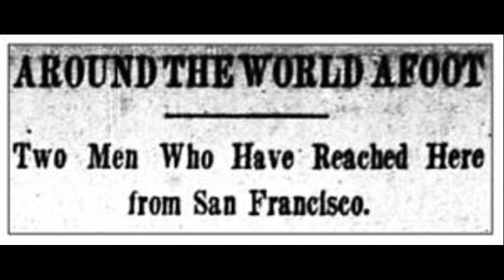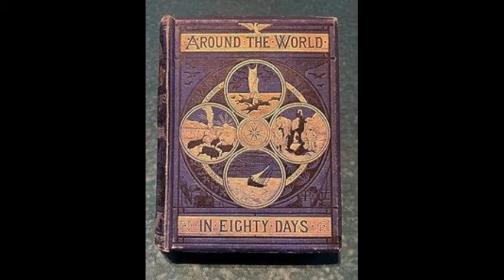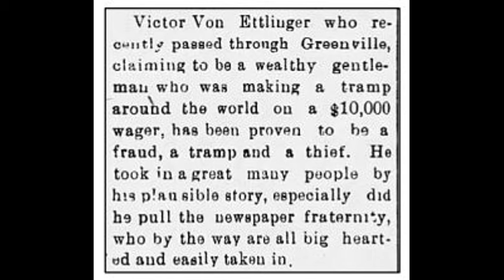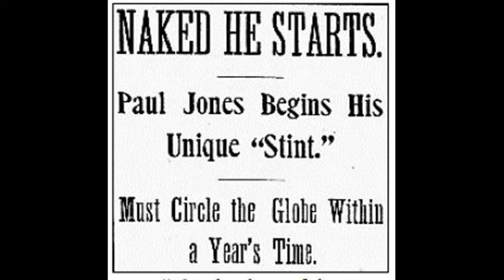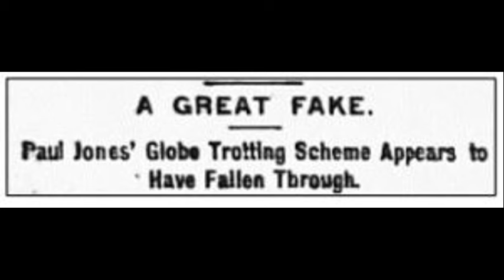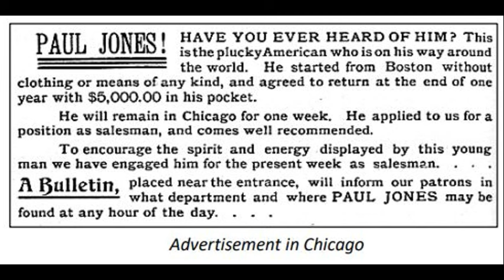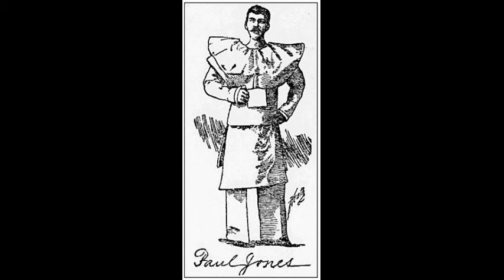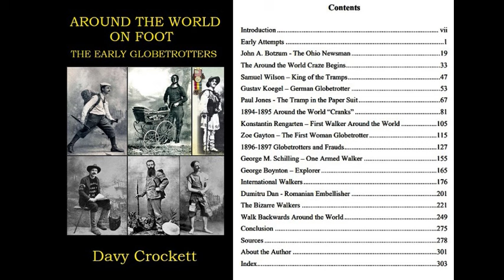Around the World on Foot in Paper Suits (1894-1897)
In the late 1890s, hundreds of people attempted to walk around the world on foot, motivated by wagers like Phileas Fogg in Jules Verne's novel. After an introduction to help you understand what in the world was going on, I will share a chapter about the strange tradition of starting in a paper suit.

In January 1894, a startling announcement was made in the Boston Globe by a member of the Boston Athletic Club. A man, who kept his true identity secret, going by Paul Jones, had accepted a $5,000 wager to walk around the world in only one year. But there was a huge twist to his challenge. He had to start naked. “Jones must present himself at the clubhouse, enter a room, and strip to the skin. He shall neither ask for, nor receive money except for services rendered.”